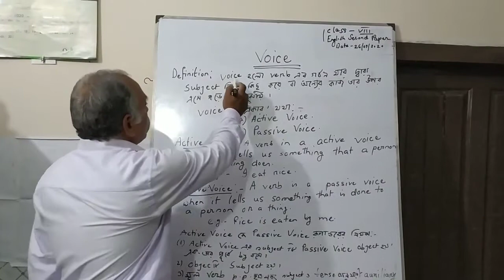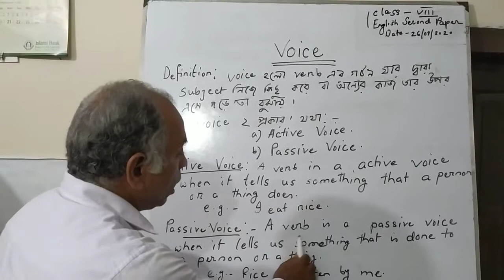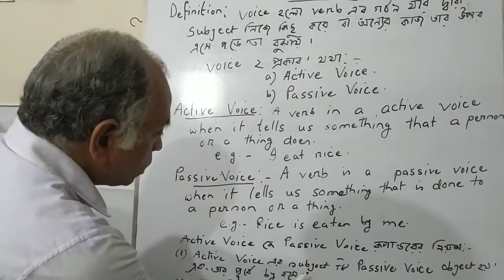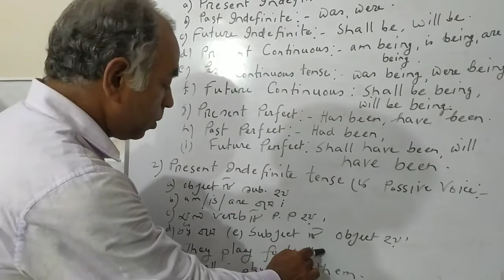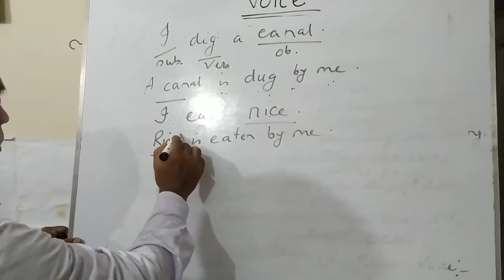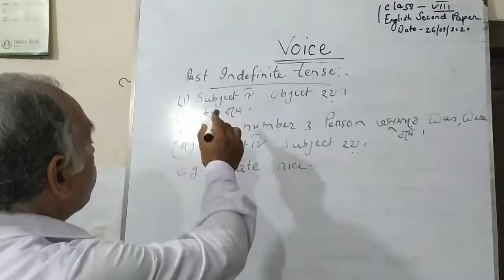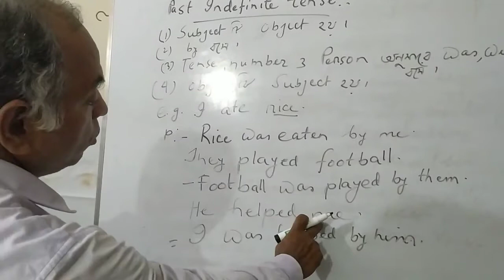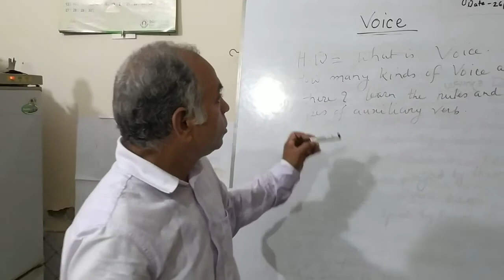Class 8, Eng 2nd, Voice, Obaidul kabir, Senior Teacher, Police Line HS, Cumilla, 26092020